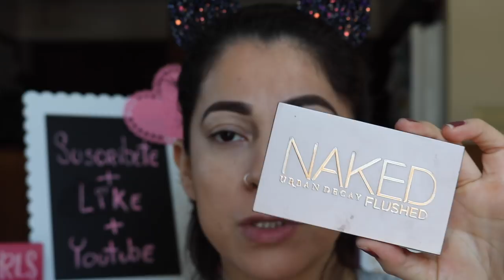MAQUILLAJE SENCILLO PARA SAN VALENTÍN BY KAREN / MAKEUP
AMORES MIOS ESPERO DISFRUTEN MUCHO ESTE VIDEO DEJEMEN SUS COMENTARIOS LLENOS DE AMOR.! NOS VEMOS LUEGO .!

.com

💕  Snap: Karenb3l
💕  Mi otro canal KAREN_VLOG:

Karen

Soy Ecuatoriana

¿Dónde vivo?

29 años

iMovie